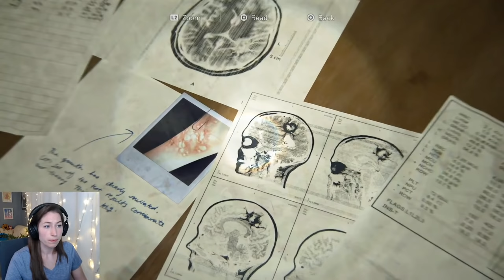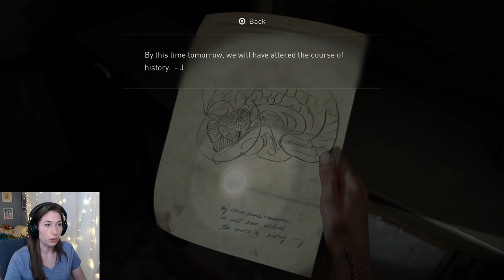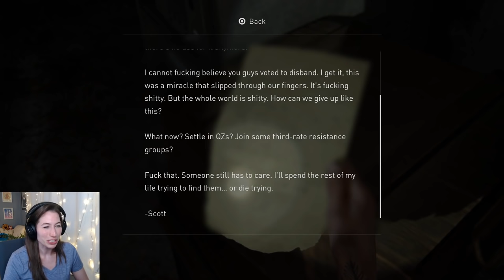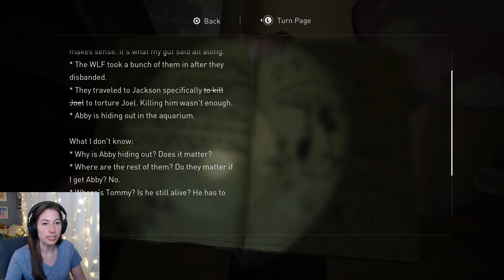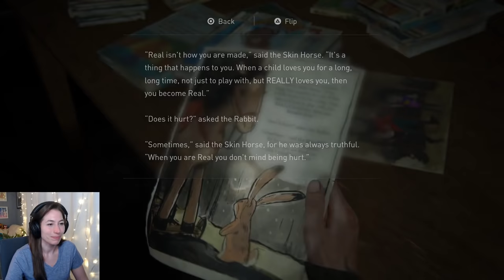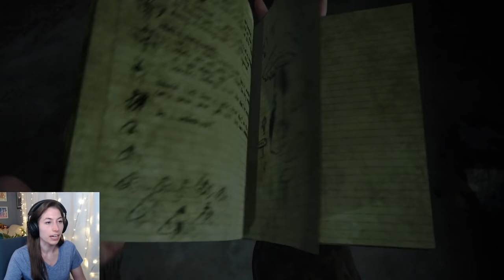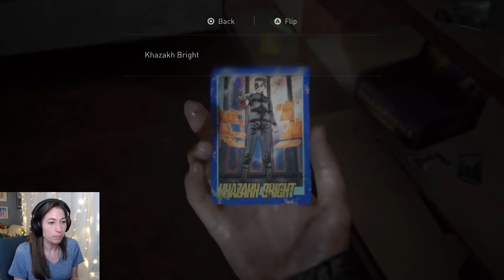Hospital, Finding Nora & Stealing a boat!| Ep. 6 | The Last of Us Part II First Time Playthrough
Hey, it's Ray! Getting ourselves closer to the aquarium & finding Tommy! Made a quick stop to... talk to Nora... and stole a boat!

Tuesday: 8:30pm
Thursday: 8:30pm
Saturday: 2pm
Sunday: 2pm